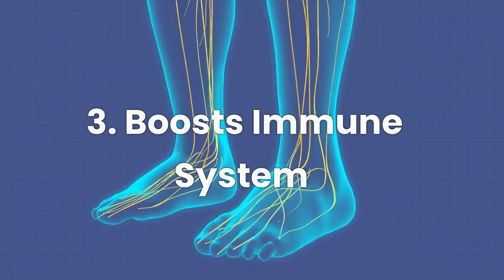7 Unbelievable Health Benefits Of Yoga And Meditation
In this video, we explore the amazing benefits of practicing yoga and meditation. From reducing stress and anxiety to improving flexibility and balance, we will dive into the science behind these ancient practices. Join us as we discover the seven unbelievable health benefits of yoga and meditation that you may not have known before! Whether you are a seasoned yogi or just starting out, this video is for you. So sit back, relax, and let's explore the amazing benefits of these transformative practices.